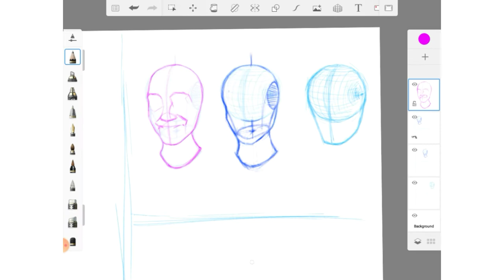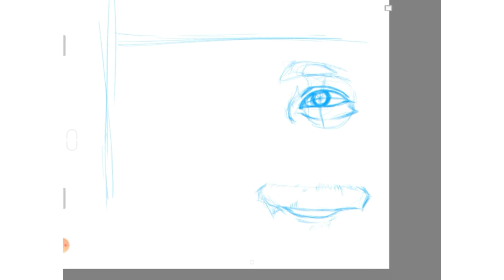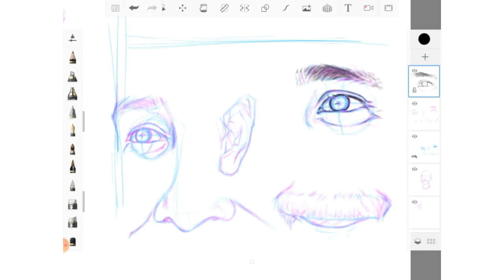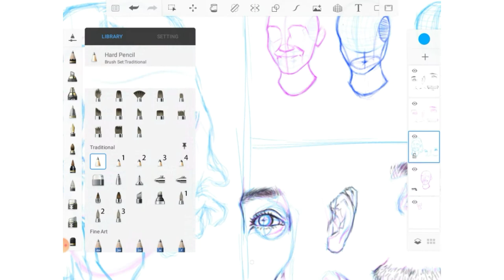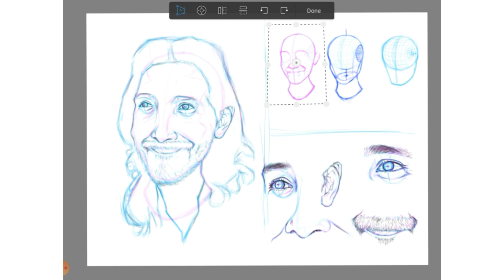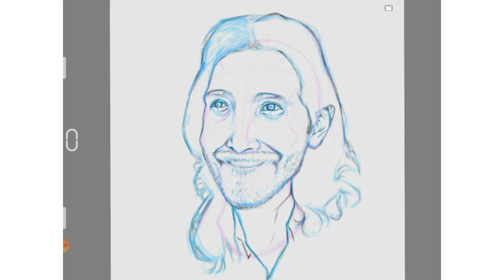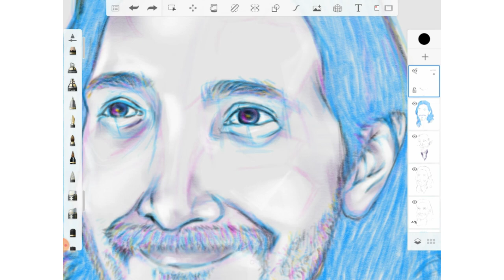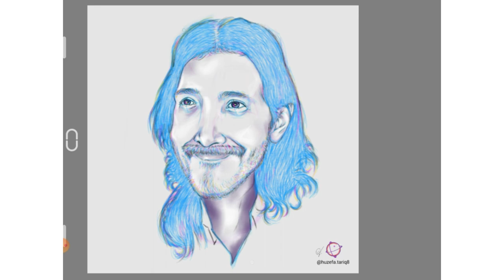رسم الوجه بسهولة 😍🤯 draw a face easily - رسم رقمي | autodesk sketchbook - Digital art (طارق العربي)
تعلم رسم أي وجه بسهولة!!
تمعن ولاحظ!!

طارق العربي طرقان
سبيستون
شباب المستقبل

Learn to draw any face easily!!
Look and notice!!

Accelerated digital drawing | drawing tarek alarabi tourgane | creative |  art and love |  digital drawing |  meditation | beautiful | quiet | love.
Tarek alarabi tourgane
Spacetoon